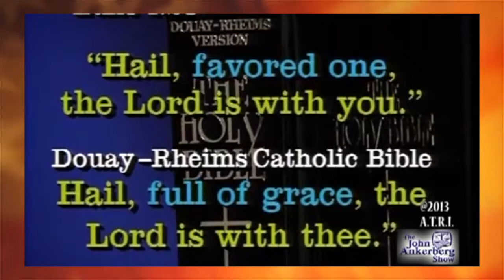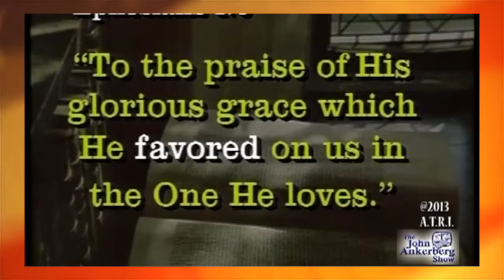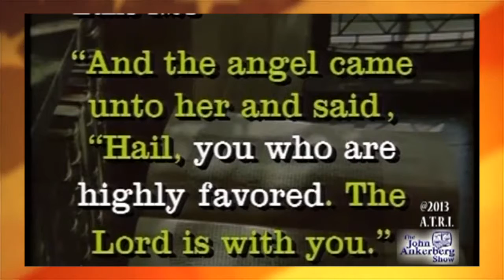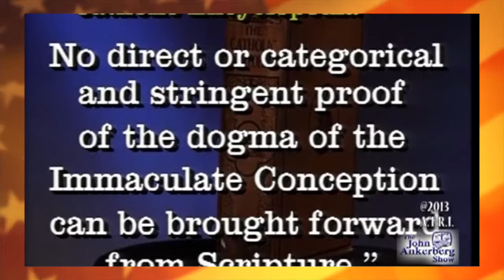Does the Bible teach that Mary was conceived without sin and led a sinless life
Do you have questions about spiritually related topics?
If you would like us to research a subject please let us know.

We are dedicated to assisting you to find the truth. Battle Armor exists to provide truthful answers to life's various questions. We will do our best to prayerfully and thoroughly research your question and answer it based firmly on truth and facts. It is not our intention to make you agree with us, but rather to point you to what the Bible says regarding your question.